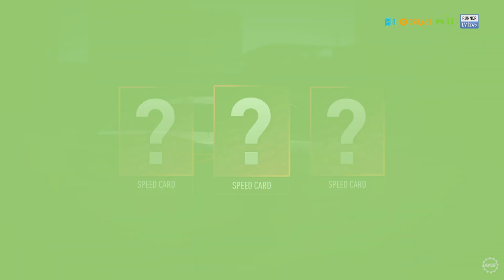Need for Speed Payback